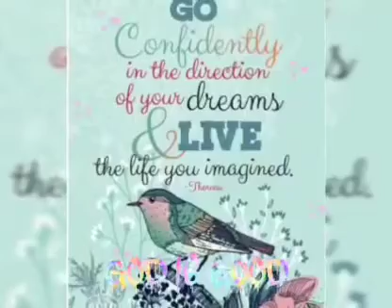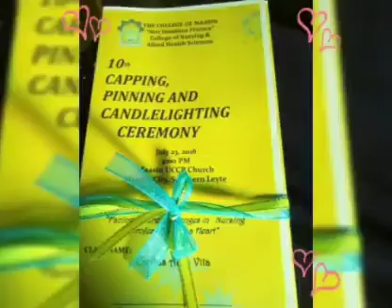MY ACHIEVEMENT AS A PARENT TO MY CHILD. WE ARE SO PROUD OF YOU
Hello guys ,I just want to share my achievement as a parent.